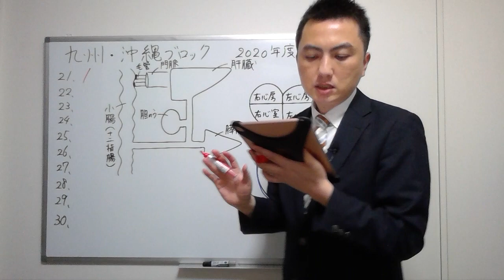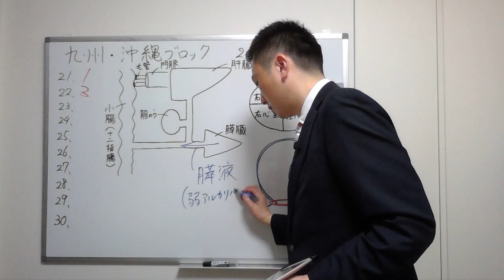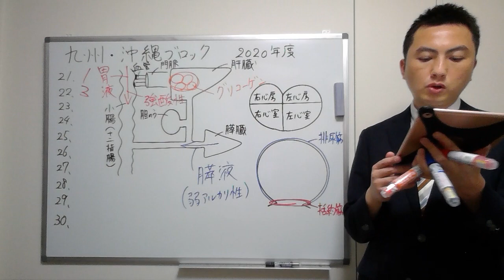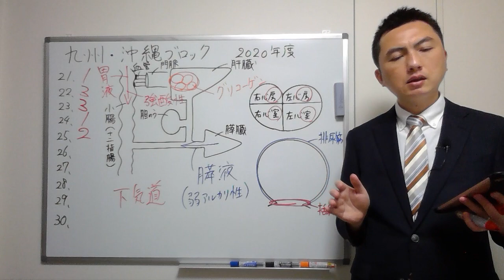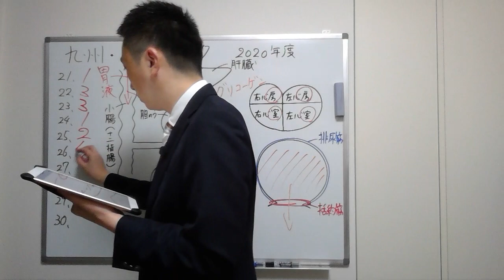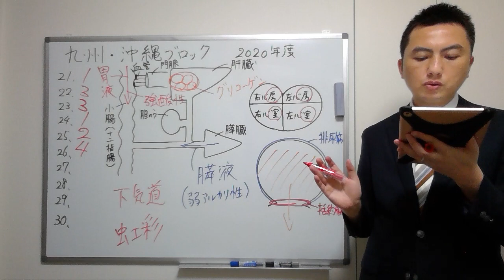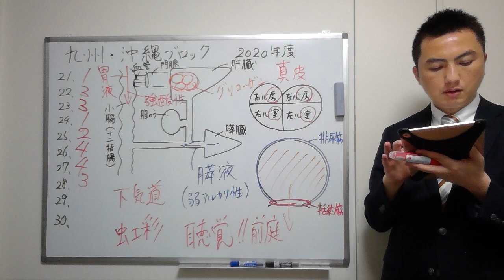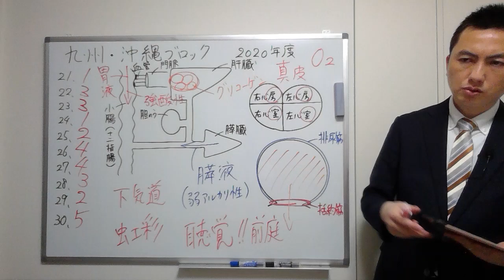【2020九州・沖縄】（問21-30）過去問解説【登録販売者】